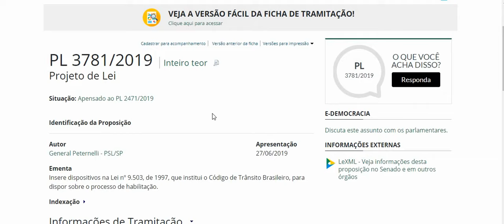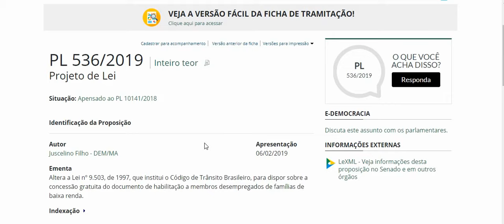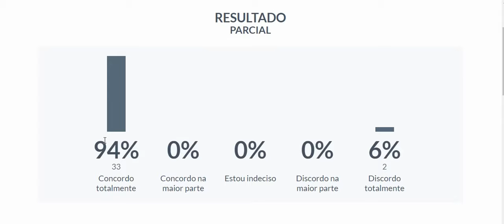BOLSONARO CNH 10 ANOS OBRIGATORIEDADE AUTOESCOLA HABILITAÇÃO GRATUITA ATUALIZAÇÃO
Atualização projeto do nosso presidente Jair Messias Bolsonaro, projeto sobre fim da obrigatoriedade de frequentar autoescola para se habilitar e projeto sobre habilitação para pessoas desempregadas de baixa renda.
AVISO: Nosso canal passou por uma atualização e agora o nome do nosso canal é Escola de Trânsito com Você. Forte abraço a todos!

Link para votar no projeto de lei sobre o fim da obrigatoriedade de se frequentar autoescola para se habilitar

Link para votar no projeto de sobre a habilitação gratuita para pessoas desempregadas de baixa renda

Os vídeos produzidos no canal Escola de Trânsito com Você no You Tube possuem caráter de prestar  informações de fins estritamente educativos.

Os comentários são de responsabilidade exclusiva de seus autores e não representam a opinião deste canal.